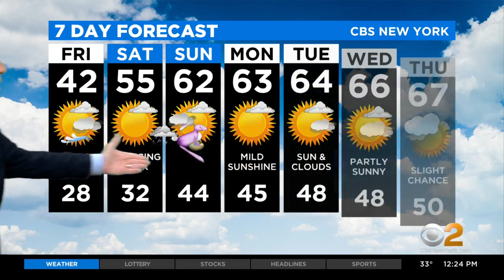New York Weather: Cold, Windy End To Week